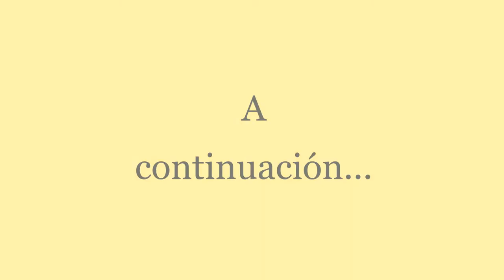RECETA DE PAY DE CALABAZA PARA ESTE OTOÑO || ASMR- ESCARBANDO UNA CALABAZA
¡Hola! aprende a hacer el delicioso pay o tarta de calabaza con esta sencilla receta y verás que encanta a todos tus amigos y familiares.
¡ Al final del video disfruta de nuestro ASMR escarbando una calabaza !

MÚSICA

♪ Autumn (Prod. by Lukrembo)